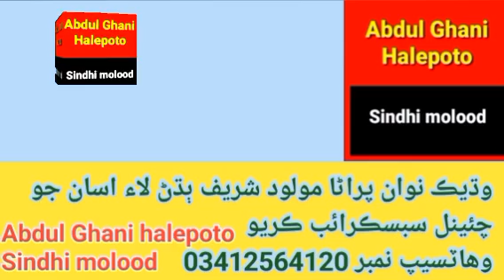منھنجي مارڻ جي مٺي آھ محبت | Muhammad Bux mochi | rasool Bux mangnihar | Abdul Ghani halepoto Sindhi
Abdul Ghani halepoto Sindhi molood Sharif